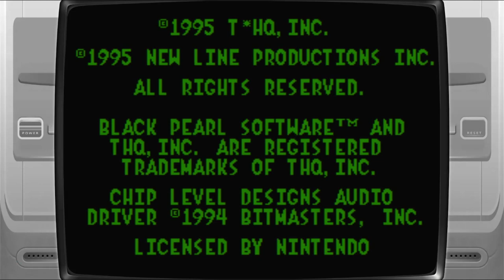The Mask Total Money / Lives 4 / Hard Super Nintendo / Super Famicom (SNES) | Emulated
The Mask
Total Money / Lives 4 / Hard